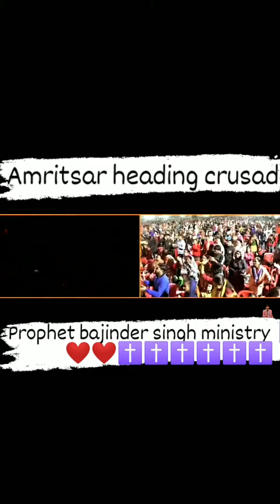November 24, 2021